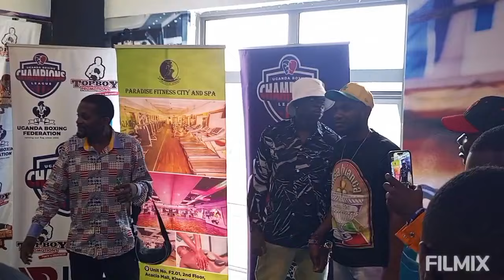SHEILLA GASHUMBA WAR! GRENADE PUNCH RICKMAN ON LAUNCH OF THEIR COOPERATE BOXING MATCH.